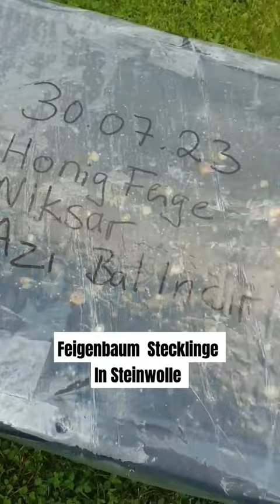Feigenbaum Stecklinge in Steinwolle vermehren☝✅